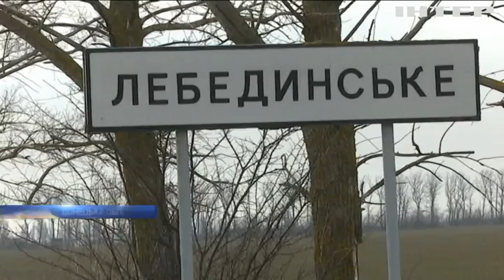Новости 12:00, выпуск за 11 марта 2019 года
Головні події на цю годину: Авіакатастрофа в Ефіопії: українців серед жертв немає; Морський буксир "Корець" здійснив плановий вихід в Азовське море; У Москві затримали учасників мітингу за вільний Інтернет.